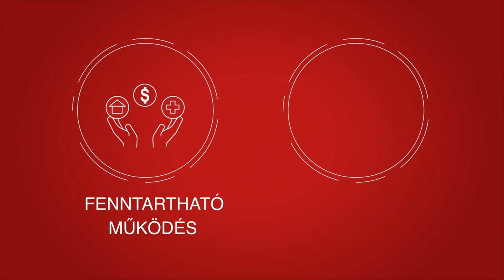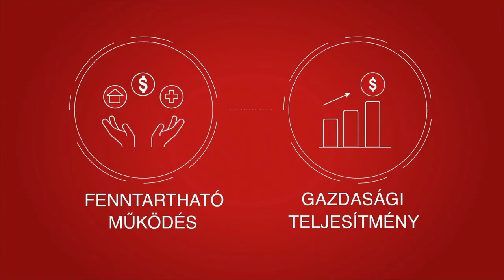Fenntarthatóság, mint sikertényező – GENERALI SME-ENTERPRIZE WEBINÁRIUM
Úgy nevelkedtünk, gondolkodunk, hogy a siker egyet jelent a profit maximalizálásával. Lehetséges-e azonban új szempontokat is mérlegelve újraértelmeznünk, mi is haszon? Illetve mit tehetünk annak érdekében, hogy a sikerről alkotott képünkben a társadalmi felelősségvállalás is megjelenjen?
EnterPRIZE webinársorozatunk utolsó epizódjában erről beszélgetünk. Tartsatok velünk ezúttal is!